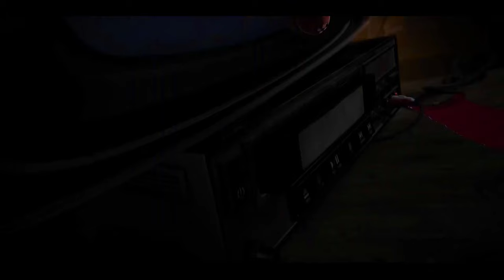Turbo - tv scene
He really looks up to Guy.